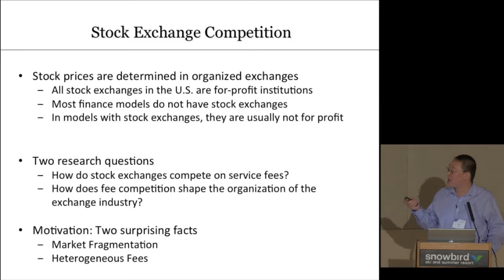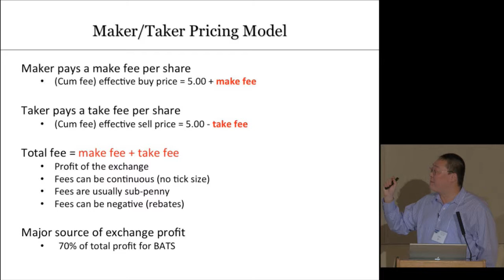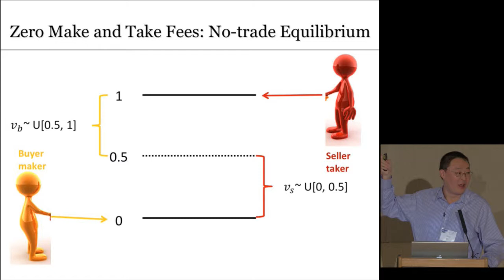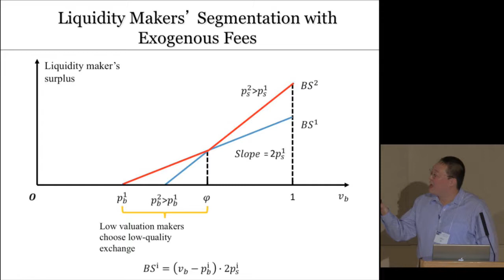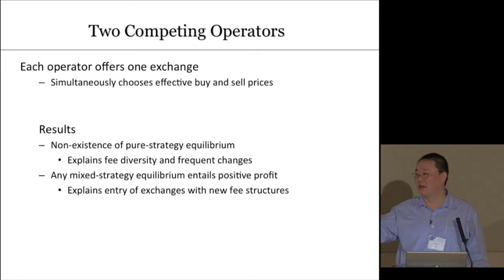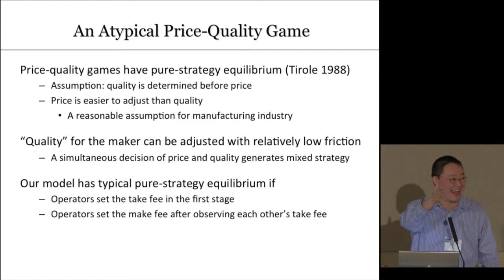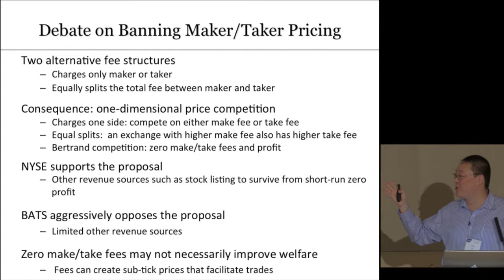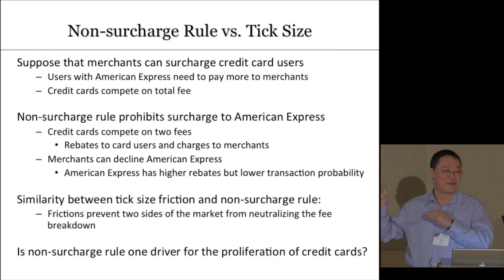2016 Paper 3 Presentation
Presentation of paper titled "What Drives Price Dispersion and Market Fragmentation Across US Stock Exchanges?" at the 2016 Utah Winter Finance Conference. Authors are Yong Chao (Louisville), Chen Yao (Warwick), Mao Ye (Illinois).